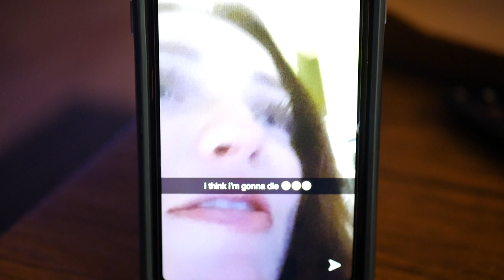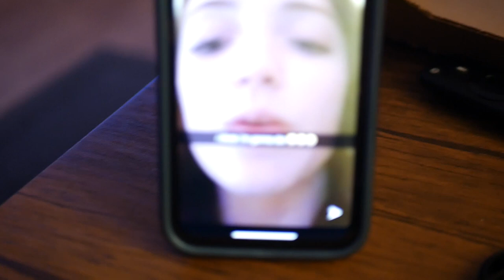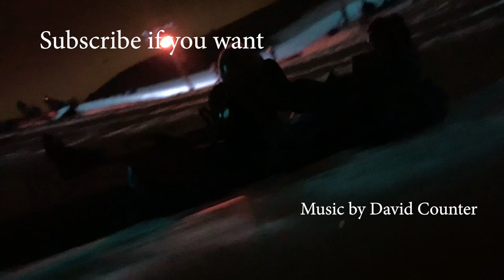Andrew's Terrible Vlog #2: Lilly & Lindsey Come to Milwaukee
This took place at the beginning of January, I've just been a bit slow with editing.